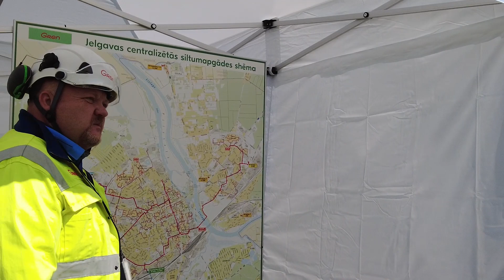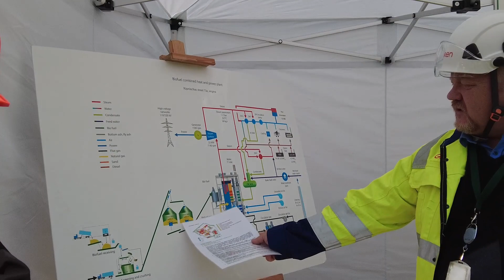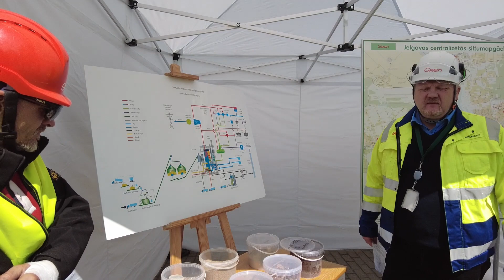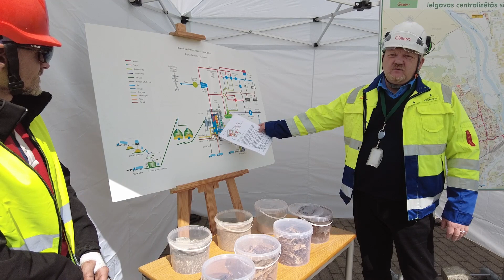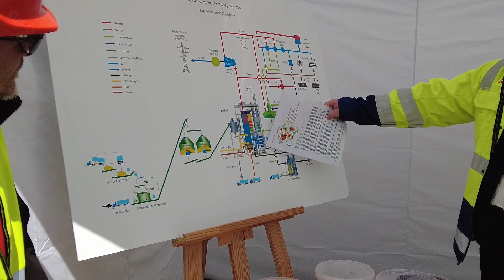ПОСЕТИЛИ СЕКРЕТНЫЙ ОБЪЕКТ ЭНЕРГОСНАБЖЕНИЯ ЕЛГАВЫ